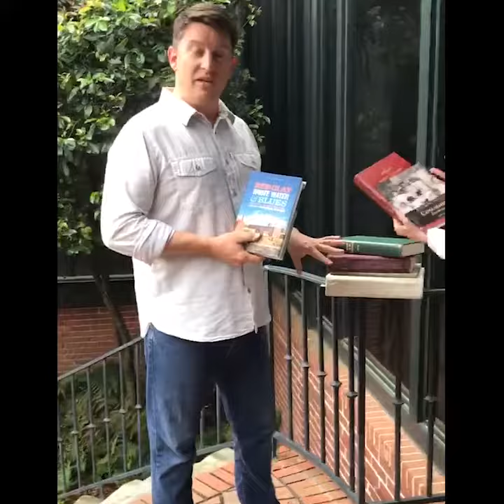Tuesdays with Justin - Amazing Columbus, GA Books by Amazing Columbus, GA Women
Etta Blanchard Worsley, Nancy Telfair, Judith Grant, Virginia Causey… These are just a few of the women who have written books about our town.  They are also wonderful resources for some of the history you see on Historic Columbus' social media. Join Justin and Elizabeth Walden, Executive Director of Historic Columbus, today as they celebrate Columbus’ history authors.